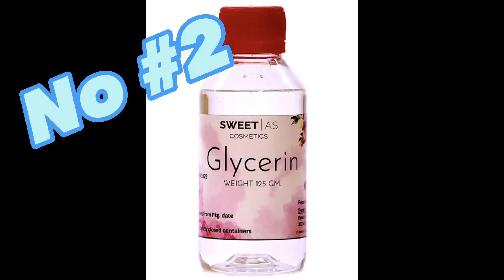Formola Cream For Beouty and waitning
Fromula Cream for face Beouty and waitning

 Formola banany ka mukammal tareqa
formola kase banai
formola ka hawaly sa koi b sawal ham sa karsakty ha
formola for face acne and Beouty
golden perl
Permanente
Faiza cream
sandal cream
shehsha cream
face fresh cream
parlt gold Beouty cream